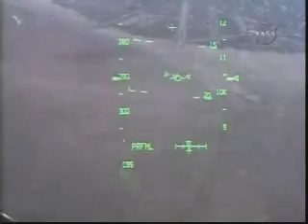STS-128 Space Shuttle Discovery, landing from NASA TV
Space Shuttle Discovery landing at Edwards AFB  September 11 2009